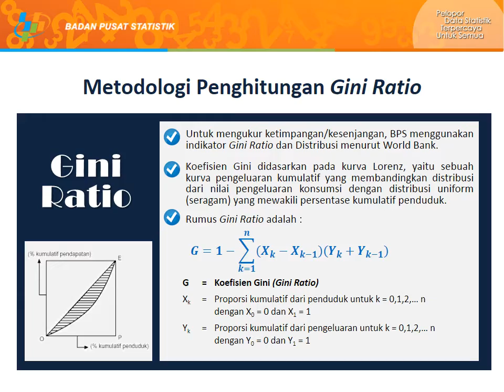Tingkat Ketimpangan Pengeluaran Penduduk Kepulauan Riau September 2017